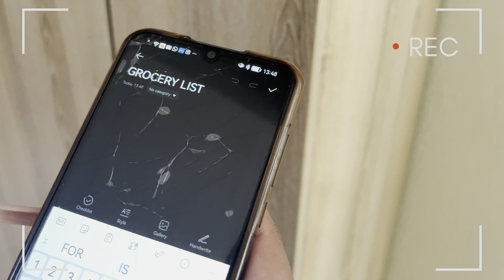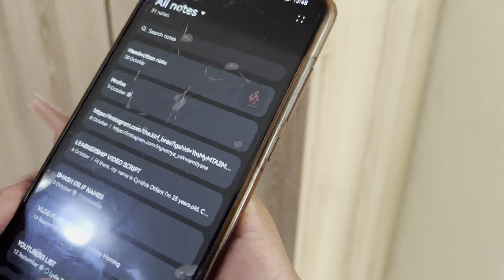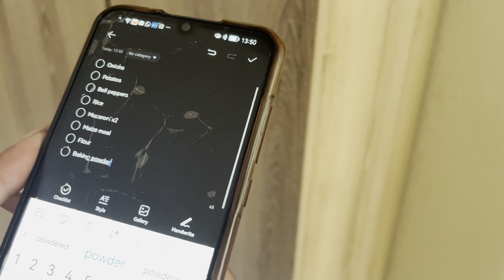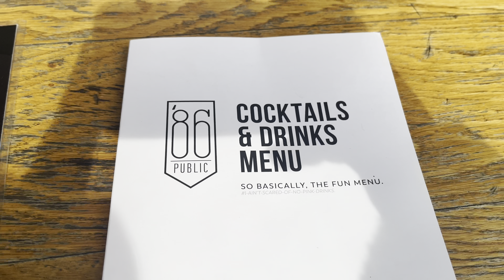VLOGMAS EP2:I BROKE MY NAIL!Venting,Double Dates & Couples Dinners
Hey Faces,

We're back with Vlogmas!
Do enjoy and come back for more!

Happy Festive Season, Merry Christmas!🎄

Until my next video, Mwah!! 💋